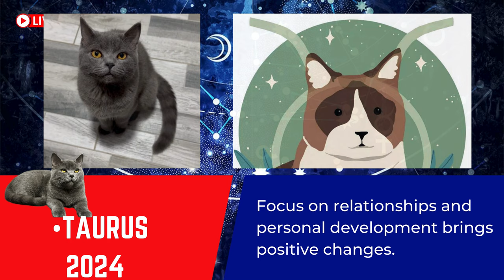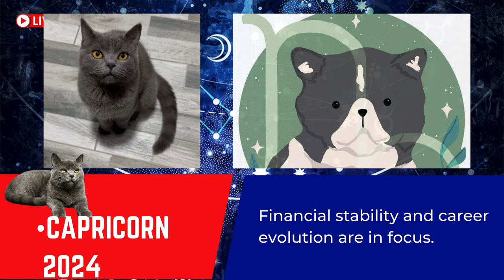Horoscope For 2024 | Zodiac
Welcome to Pablo's cat life 💛
I am a cute British Shorthair cat 💛